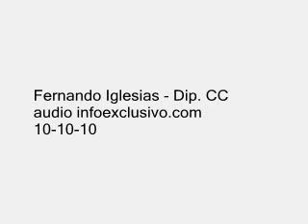FERNANDO IGLESIAS - "NESTOR KIRCHNER EN SANTA CRUZ COMO DIRECTOR DE ORQUESTA" 10-10-10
El diputado Fernando Iglesias y el titular de la Autoridad de aplicación de la ley de medios, Grabriel Mariotto opinaron sobre el reciente fallo de la Corte sobre la ley de medios. Para el funcionario "hay monopolios en Argentina" y acusó al diputado de ser "funcional al grupo Clarín". Quién respondió que "hay una excesiva concentración mediática"
En un extenso debate entre el diputado Fernando Iglesias y el titular de la Autoridad Federal de Servicios de Comunicación Audiovisual, Gabriel Mariotto en el programa "Animales Políticos" se discutió la distribución mediática, la aplicación de la ley de medios tras el reciente fallo de la Justicia y la pauta oficial, entre otros temas.

El diputado Iglesias manifestó sus críticas al apoyo oficial frente al acto en el que Hebe de Bonafini se pronunció en contra de la Corte. "No me parece que los funcionarios del Gobierno aplaudan las palabras de Hebe". A lo que Mariotto consideró como "un discurso duro, no violento". "La prensa tiene que ser crítica, está ley tiene que ser reformada", resumió el diputado.

"Si soy el señor Magnetto semáforo verde para Iglesias", sostuvo por su parte Mariotto. A lo que Iglesias respondió: "Mañana medimos cuanto espacio nos dedican a nosotros y cuanto a Kirchner" en alusión a la tapa del diario Clarín.

En ese sentido, el funcionario kirchnerista acusó al diputado de ser "funcional" junto a la diputada Carrió al grupo Clarín y a su política de "ganar tiempo".

Por su parte, el diputado Iglesias acusó al Gobierno defender medios oficiales. Y anunció que junto a la Senadora Estensoro, buscarán redefinir el tiempo de desvinculación de los gurpos mediáticos que establece el artículo 161 de la ley.

Mariotto, en otro órden de temas, sostuvo que "hay que discutir en el Congreso una ley de pauta de publicidad oficial pero no se puede discutir la pauta sin antes discuti la distribución de medios".

10 de Octubre de 2010